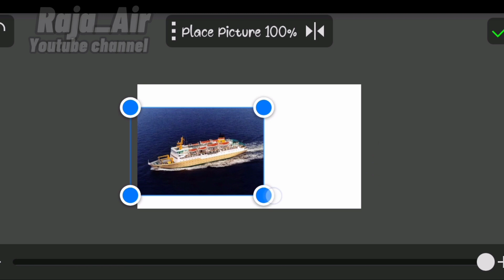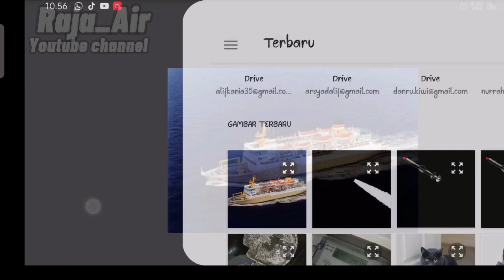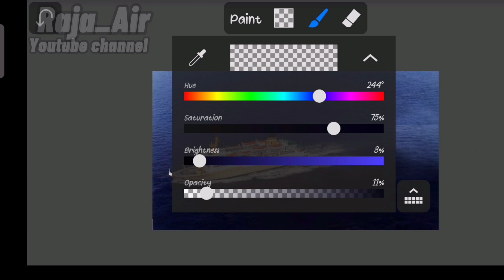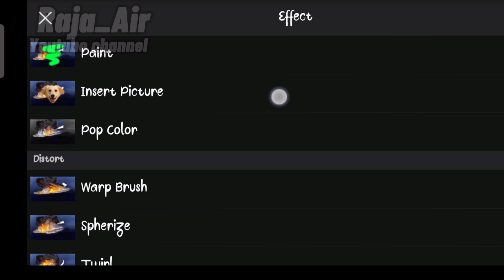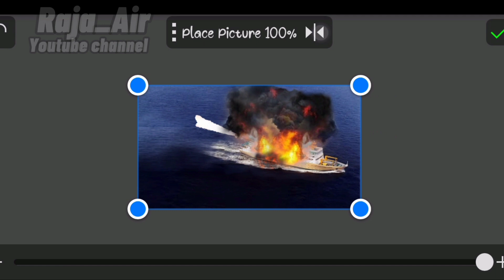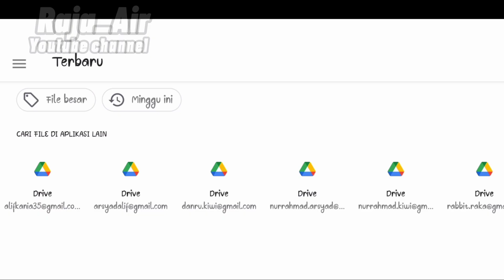MANIPULASI OBJEK "Kapal Laut tertembak rudal" edit via picsay pro editor by Raja_Air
Manipulasi objek

kapal laut tertembak rudal
kali ini saya mengabungkan dengan efek animasi agar terlihat hidup